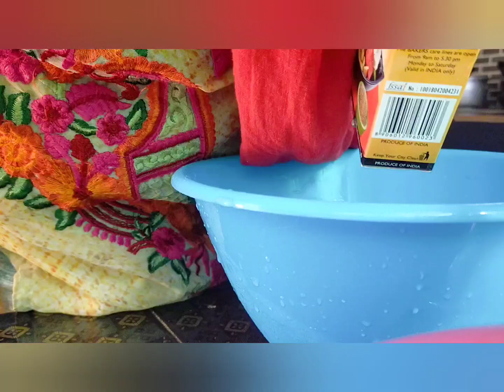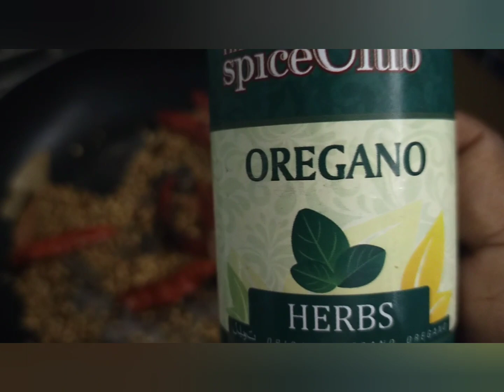എന്റെ ഫേവറേറ്റ് അൽഫാം, നിങ്ങളുടെയും ഫേവറേറ്റ് ആക്കാം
പ്ലീസ് സബ്സ്ക്രൈബ് ലൈക്ക് ഷെയർ